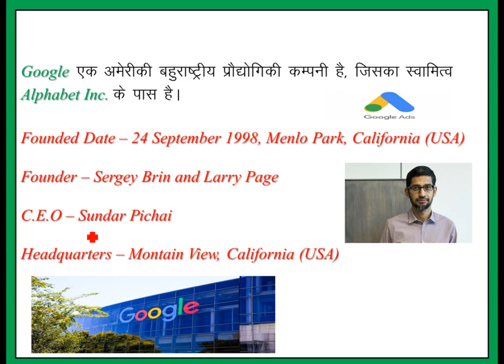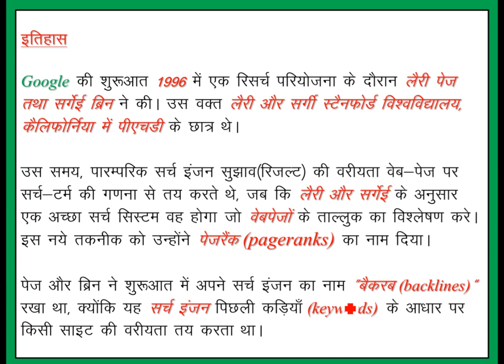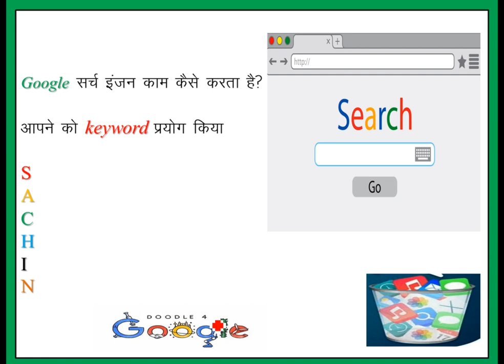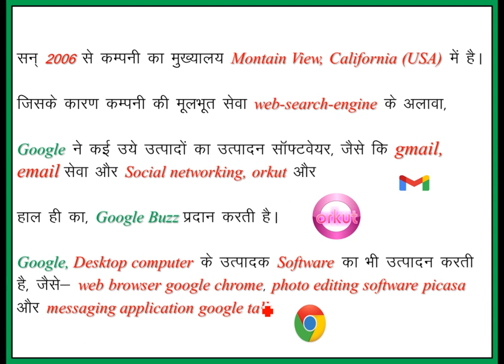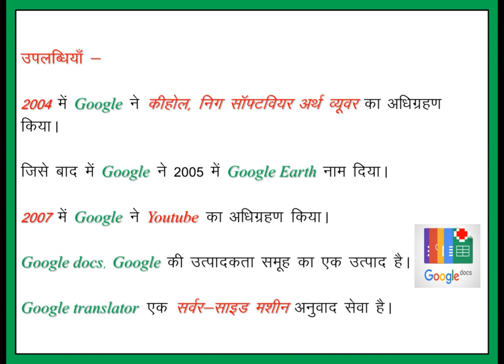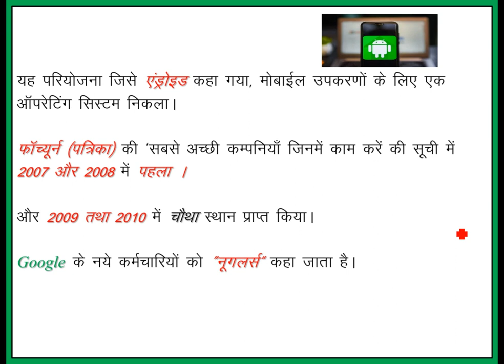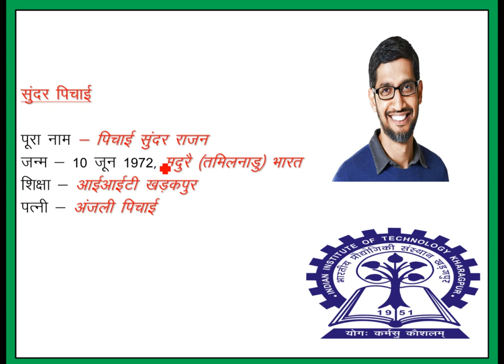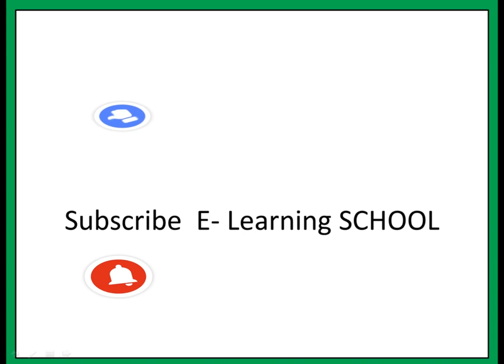Google ( One of Top Big Five Companies )